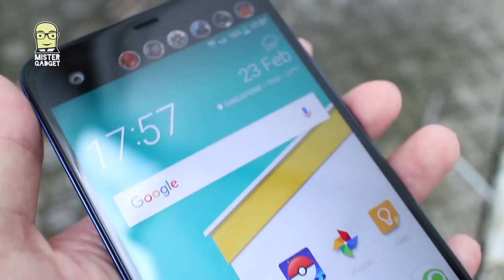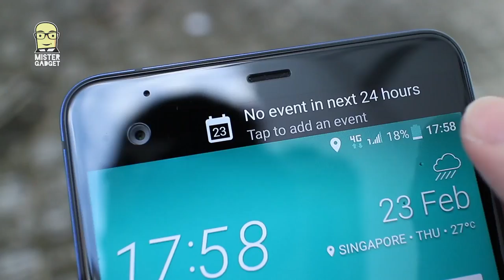MWC17: Diario di Viaggio, Day Two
Prosegue il viaggio dentro il mobile world Congress di Barcellona.